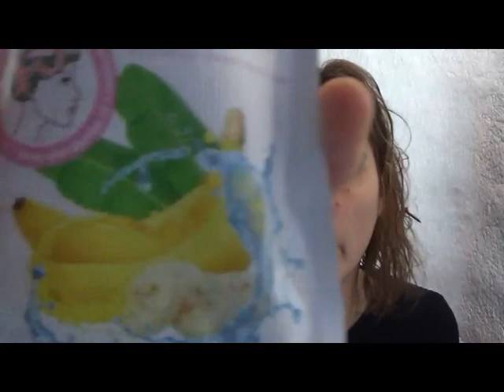14 Dezember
Kein Kommentar